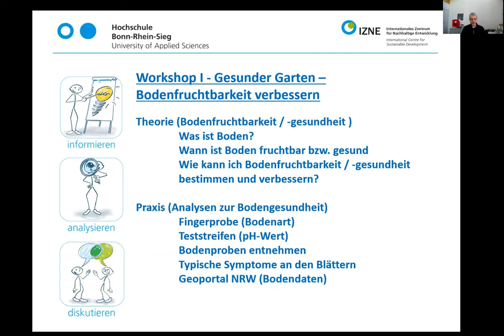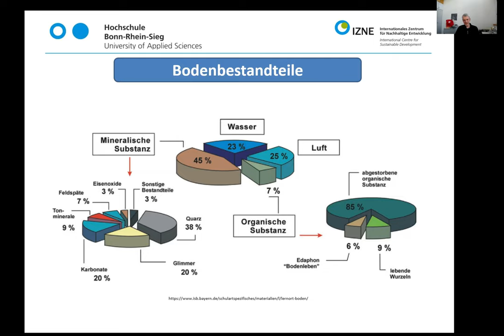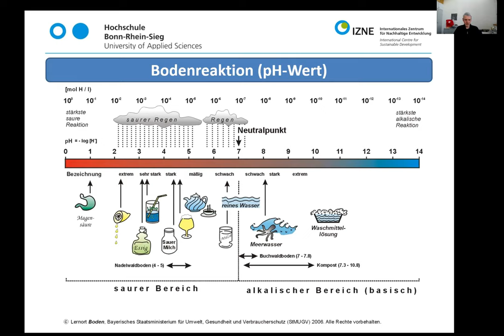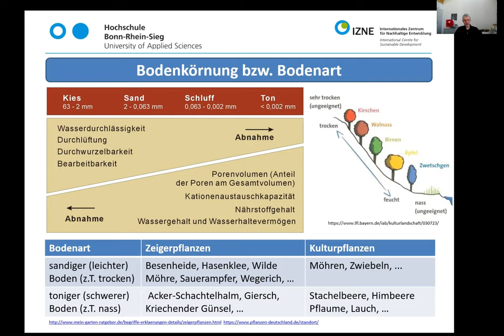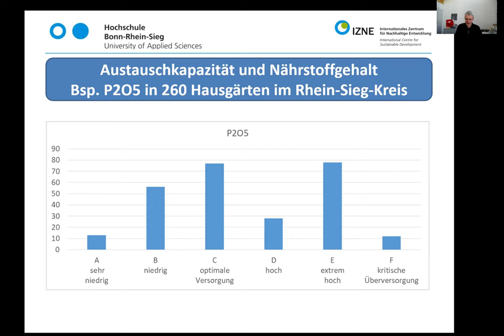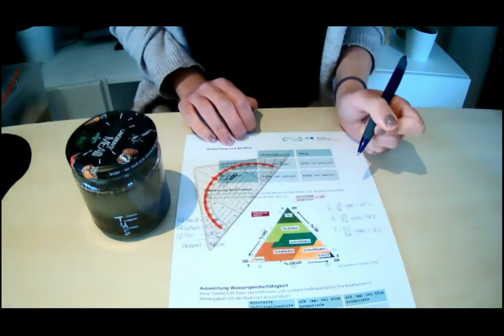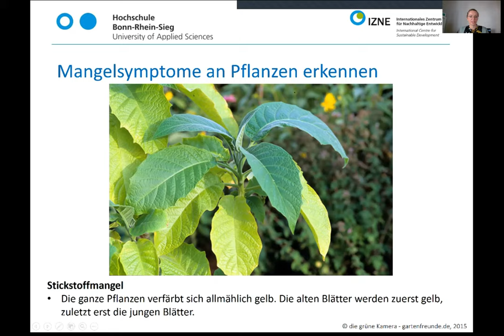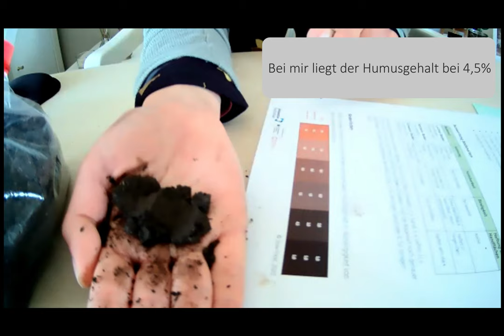Gärtnern für den Umweltschutz DIY-Workshop 1: Gesunder Garten – Bodenfruchtbarkeit verbessern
Im ersten Do-it-yourself-Workshop geht es um die Bodenfruchtbarkeit und wie sie im heimischen Garten anhand von kleinen Untersuchungen des eigenen Gartenbodens untersucht werden kann. Die Experimente sind ein Zusammenschnitt aus verschiedenen Veranstaltungen. Zur besseren Übersicht der Inhalte, können Sie direkt zu den entsprechenden Kapiteln springen.

Weitere Informationen zum Projekt und dem begleitenden Aktionsheft, indem die Versuche noch ausführlich erklärt werden finden Sie auf der Webseite

Begrüßung 00:00:00

Was ist Boden? 00:00:49
Warum ist Boden endlich? 00:03:27
Bodenentwicklung 00:05:46
Bodenbestandteile 00:08:25
Bodenfruchtbarkeit 00:15:10
Bodenreaktion 00:19:50
Bodenkörnung/Bodenart 00:27:20
Austauschkapazität & Nährstoffgehalt 00:33:05
Zusammenfassung und Praxistipps 00:41:04
Die Bodenart über die Fingerprobe bestimmen 00:44:20
Die Bodenart über die Schlämmprobe bestimmen 00:48:03
Den pH-Wert über pH-Teststreifen bestimmen 00:53:54
Den pH-Wert mithilfe von Essig und Backpulver bestimmen 00:56:18
Bodenproben richtig entnehmen 00:59:01
Nährstoffmangelsymptome erkennen 01:00:38
Nährstoffmangel zuvorkommen 01:04:40
Natürliche Düngemittel 01:08:38
Den Humusgehalt abschätzen 01:10:01